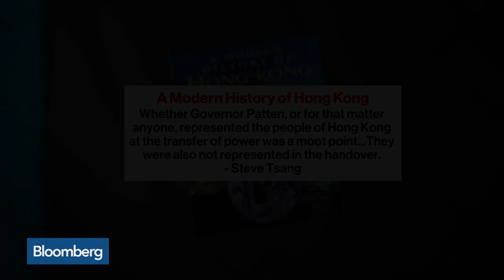EX-Hong Kong Governor Patten Questions Trust in China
Jun.29 -- Christopher Patten, chancellor of Oxford University and former Governor of Hong Kong, discusses the lack of representation for the people of Hong Kong and global governments' ability to trust China. He speaks with Bloomberg's Tom Keene on "Bloomberg Surveillance."